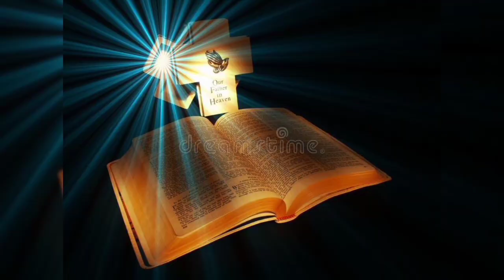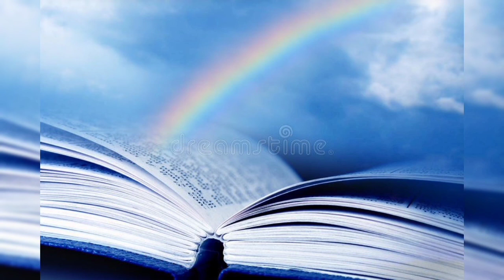RESURRECTION FROM HELL. PART 1 TESTIMONY.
God is using near death experience, Rapture Dream, Rapture Vision to speak to humanity today. Read Acts 2:17-19
So many people are reporting to have receive revelations of both heaven and hell.